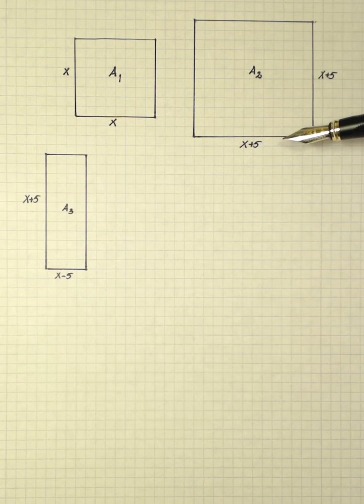Matematik 2c Kap 2 Uppgift 2125